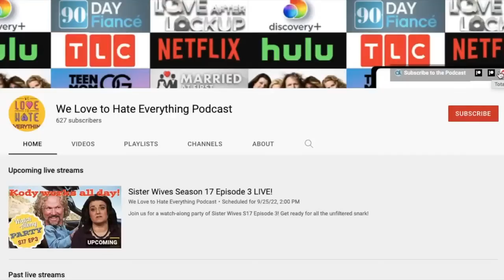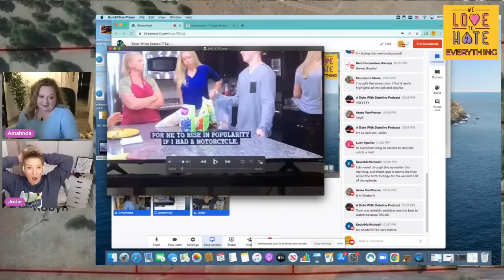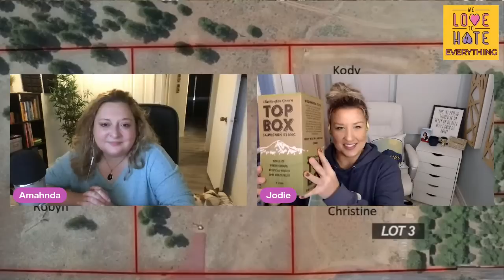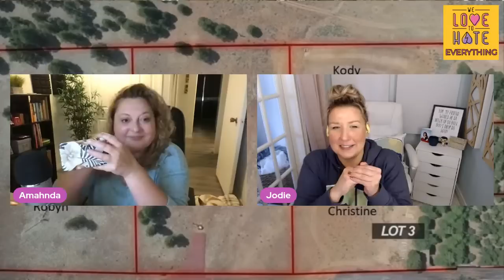Sister Wives Season 17 Episode 3 LIVE!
Join us for a watch-along party of Sister Wives S17 Episode 3! Get ready for all the unfiltered snark!

In this episode, Kody and Robyn boo hoo about being the victims of COVID 19, while also making the rest of the family victims to their narcissism. Christine decides she is going to send Ysabel back to school to spend time with, YA KNOW, the people and friends who ACTUALLY care about her. Mykelti gives birth to her daughter at home while Tony rolls around the bed in his hair, but he ends up being pretty decent in the end. You know who else is decent? CHRISTINE. She allows Kody's mistress/favorite wife/head wife/ master manipulator/ Robyn to Skype in while Mykelti is in labor, and shares a sacred moment with the woman who has made her life a living hell (along with KODY) for the last 15 years.